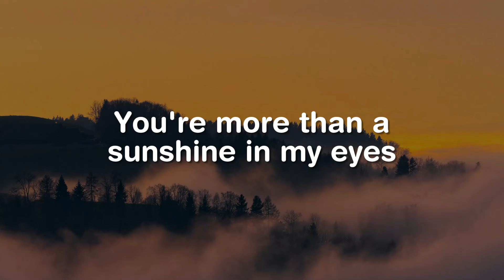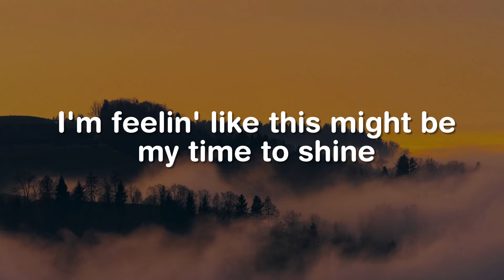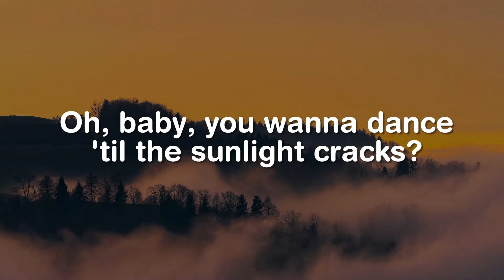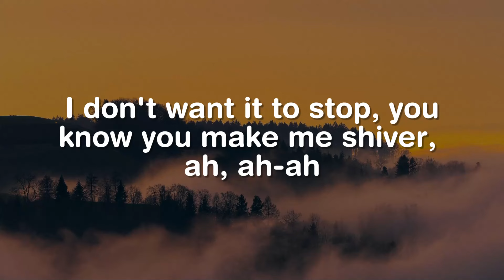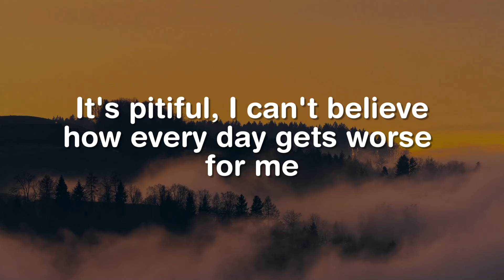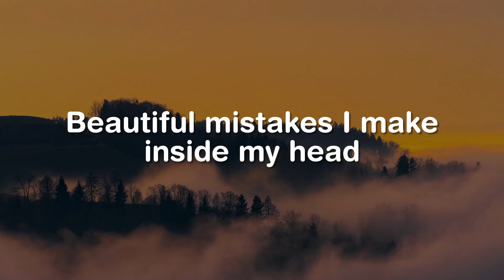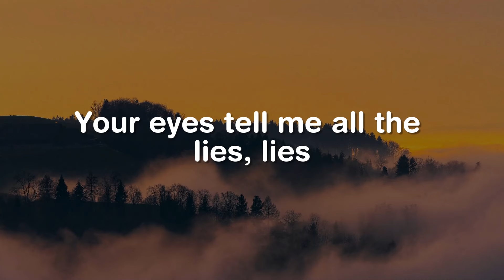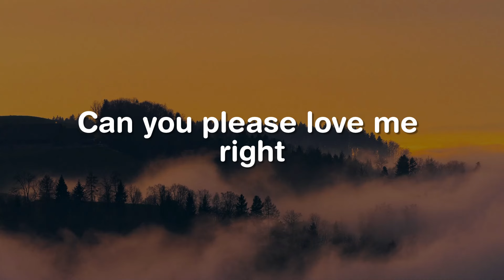Sunroof, Shivers, Beautiful Mistakes (Lyrics) - Nicky Youre, Dazy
You're more than the sunshine in my eyes
I'm feeling like this might be my time to shine